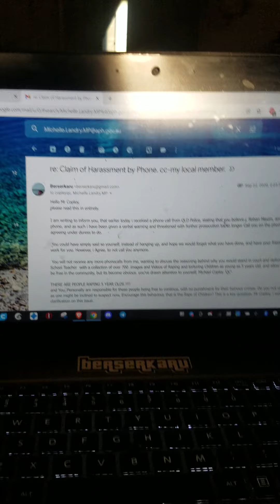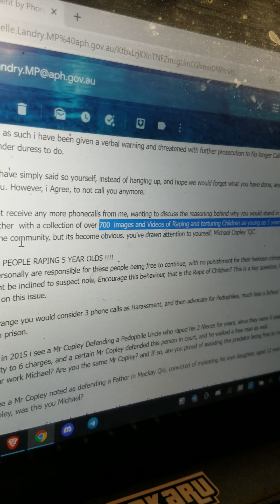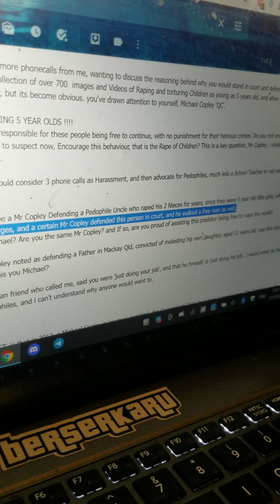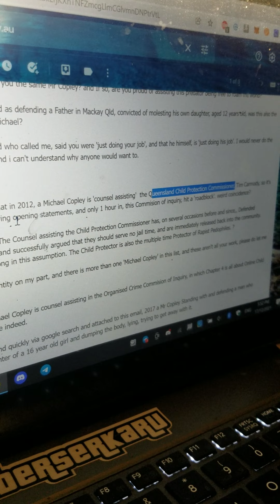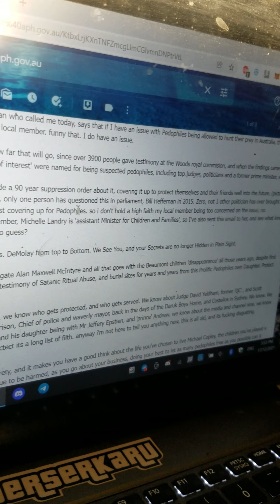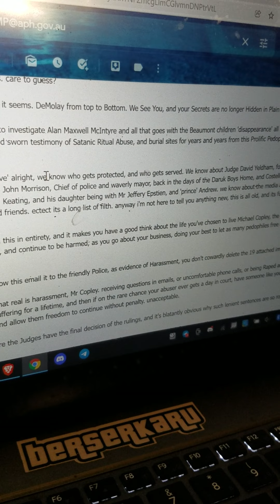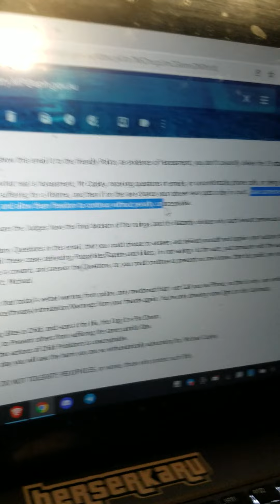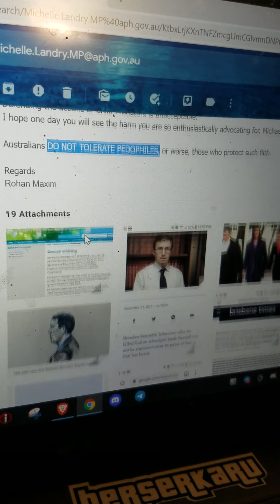MICHAEL COPLEY QC AND MICHELLE LANDRY , MINISTER FOR CHILDREN AND FAMILIES REFUSE2 ANSWER QUESTIONS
THIS IS JUST PURELY SICKENING TO KNOW WHAT THEYRE GETTING AWAY WITH. THIS WAS OVER A YEAR AGO WITHOUT ANY RESPONSE EXCEPT THE AUTO GENERATED THANKYOU FOR YOUR CONCERNS EMAIL FROM LANDRY.

NO RESPONSE FROM COPLEY OR HIS MATES AT THE POLICE SINCE EITHER.

COMPLETELY DISGRACEFUL.